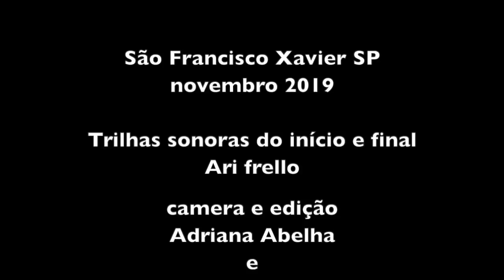OS ABELHAS MOSTRAM SUA NOVA HORTA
Ao tornar-se desapegado, você será capaz de ver como as pessoas estão apegadas a coisas triviais e verá o quanto elas estão sofrendo por isso. E rirá de si mesmo, porque também estava no mesmo barco antes. O desapego é certamente a essência do caminho...
Todas as nossas posições, todos os nossos títulos, o nosso dinheiro, o nosso prestígio, respeitabilidade são todos bolhas de sabão. Não fique apegado a bolhas de sabão; senão, estará em contínua miséria e agonia.
Se começar a desprender-se, uma tremenda libertação de energia acontecerá dentro de si. A energia que estava envolvida no apego às coisas trará um novo amanhecer ao seu ser, uma nova luz, uma nova compreensão, um tremendo descarregar — nenhuma possibilidade para a miséria, a agonia, a angustia.

Trilha sonora da abertura e final do vídeo é por conta do meu amigo Ari Frello